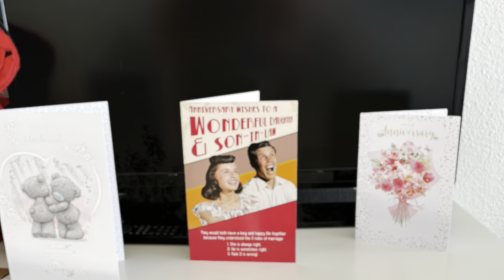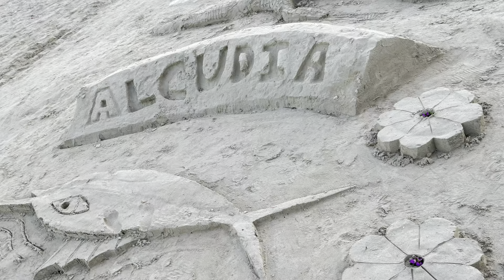23 October 2024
Iberostar ciudad blanca, Alcúdia, October 2024